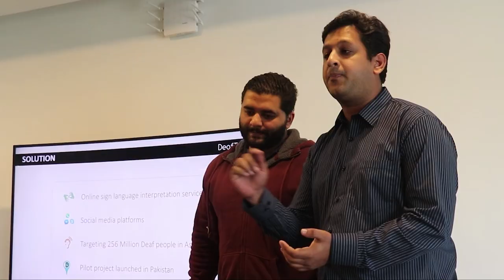NIC Documentary (Client's work)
🎬 Welcome to Rec 709 Studios - Your Creative Hub for Video Magic! 🎨

🌟 Explore the World of Creativity with Us! 🌟

At Rec 709 Studios, we're your one-stop destination for all things creative and captivating. Whether you're looking to enhance your brand's image, create stunning videos, or boost your online presence, we've got you covered.

🎥 Video Editing & Animation Services 🎥
Unleash the power of storytelling through our top-notch video editing and animation services. Our talented team of professionals will transform your ideas into mesmerizing visual experiences that leave a lasting impression.

🎨 Graphic Designing Work 🎨
Give your brand the visual identity it deserves with our expert graphic design services. From eye-catching logos to compelling marketing materials, we'll craft designs that speak volumes about your business.

🚀 Marketing Strategies That Work 🚀
Take your business to new heights with our result-driven marketing strategies. We'll help you reach your target audience, increase engagement, and boost your online presence through innovative marketing techniques.

✨ Why Choose Rec 709 Studios? ✨

Creative Excellence: We're passionate about creating stunning visuals and content that stands out.
Experienced Team: Our skilled professionals have years of experience in their respective fields.
Tailored Solutions: We understand your unique needs and provide customized solutions.
Results-Driven: We focus on delivering tangible results that help your business thrive.

Ready to embark on a creative journey with us?

Join us in creating captivating content and building brands that shine. Your creative adventure starts here at Rec 709 Studios!

This description should give your viewers a clear idea of what your channel offers and encourage them to engage with your content.